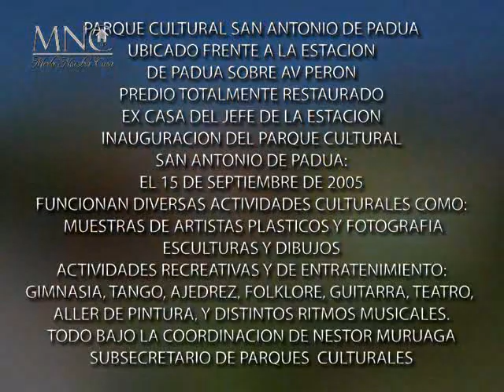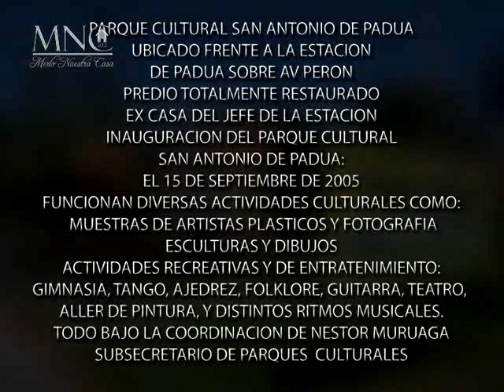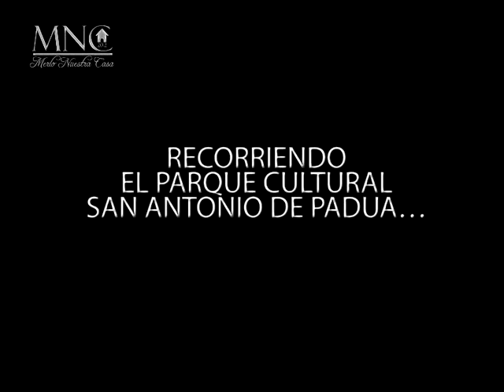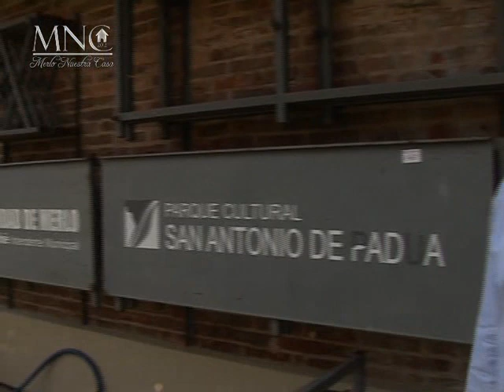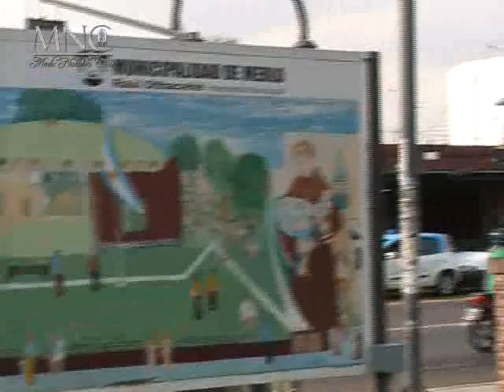PARQUE CULTURAL SAN ANTONIO DE PADUA